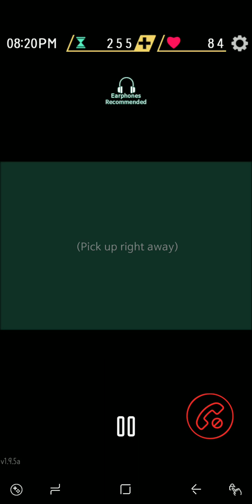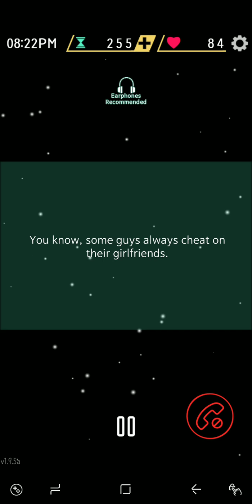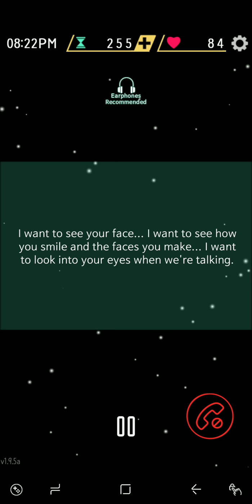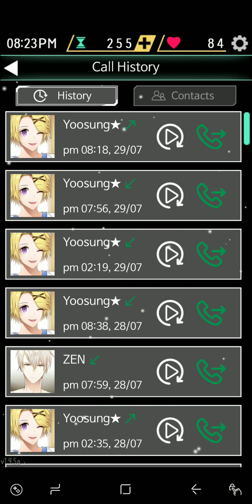Mystic Messenger- YOOSUNG, BE MY PUPPY! ♡ [Yoosung's Route | Day 6]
I swear, Yoosung is SO FUCKING CUTE! Why did I have to get his bad end the first time around? ;-;
Also, for any of you who didn't read...this is day 6 and Yoosung calls.